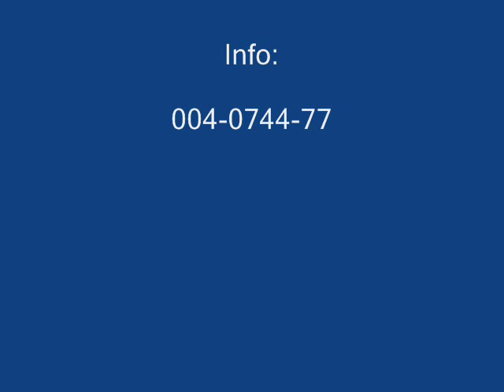Bull Terrier puppies - Four HorseMen Kennel - Pui Bull Terrier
Bull Terrier puppies are available at the Four HorseMen Kennel only for good and responsible homes.

Breeding for temperament and quality!
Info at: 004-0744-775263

Canisa Four HorseMen vinde pui bull terrier din parinti campioni, cu linii genetice deosebite si temperament echilibrat, ideali pentru companie sau expozitii.
Puii sunt deparazitati, vaccinati, au carnet de sanatate, pedigree, microcip si carnet de performanta. Oferim posibilitatea transportului la domiciliu.